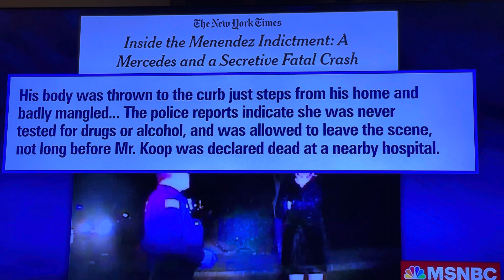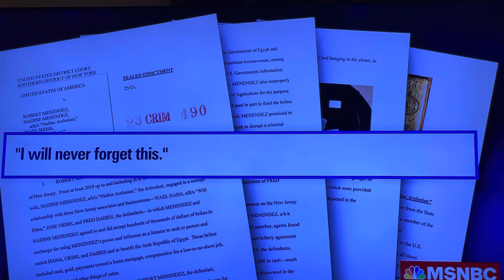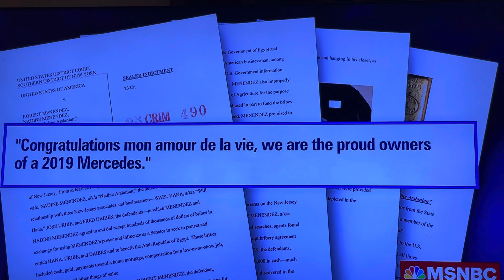Menendez update (10/4/2023)